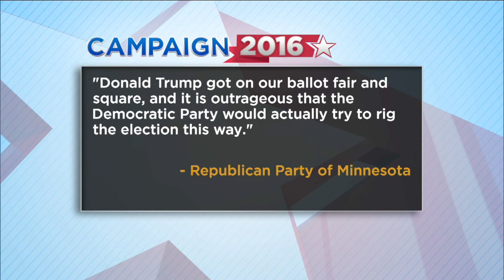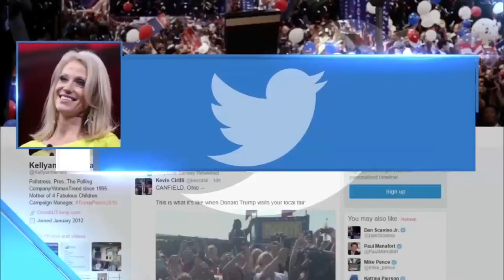Campaign 2016 Part 1: Esme Murphy, Pat Kessler Talk Trump, Clinton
We're less than two months away from voting between Donald Trump and Hillary Clinton for the next president, Esme Murphy and Pat Kessler report. WCCO 4 News Weekends - Sept. 11, 2016